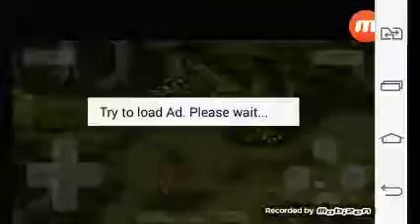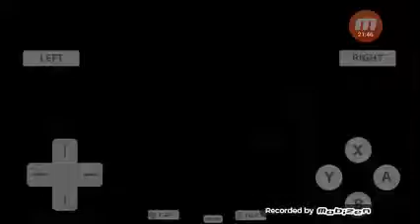Chrono Trigger DS PT BR #5 É UMA EMBOSCADA!!!!